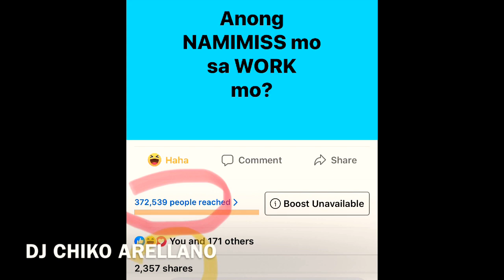0420 MAY BIYAYA NA NAMAN! | OUR GROCERY STYLE